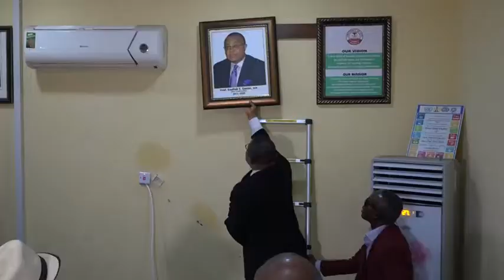WATCH: UNIUYO VC: ESSIEN BOWS OUT AS NDAEYO TAKES OVER - Samuel Ayara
Prof Nyaudo Ukpabio Ndaeyo, the eighth Vice Chancellor of the University of Uyo today took over the reins of the Ivory tower from Prof. Enefiok Essien, whose tenure has ended.

Handing over to the new Vice Chancellor in the presence of the Pro-Chancellor and Chairman of Council, Prof. Austin Awujo, the outgone Vice Chancellor thanked members of the University community for their support.